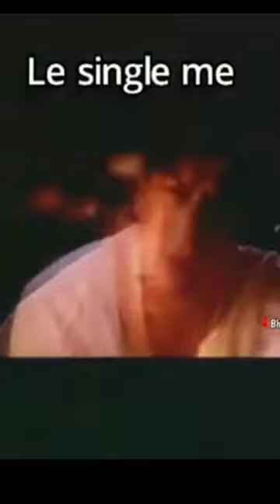জীবনে কি করলাম,,,😂😂